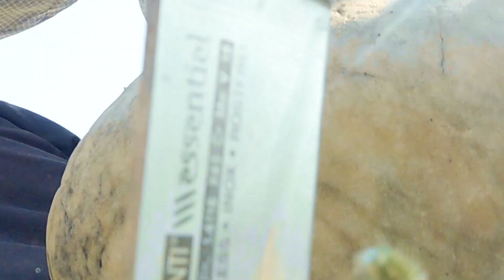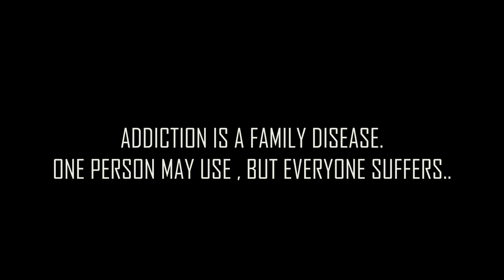CROSS CHECK | SHORT FILM | CREATIVE THIEVES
Actors : Rupam, Sahil,Abhi,Razat,Tarun,Pulkit,Daaru,Saurav
Directors : Sahil Raizada , Rupam Suneja , Abhishek sharma
Cinematographers : Sahil & Rupam
Editor : Rupam Suneja
Production manager : Abhishek sharma
Wardrobe : Rupam suneja
Action : Sourav Sharma , Rupam Suneja

Special thanks to : Sandeep Rai, Xtylish Verma , Satpal Malhotra , RS crew , New Ashoka Tailors , Pulkit Joshi..